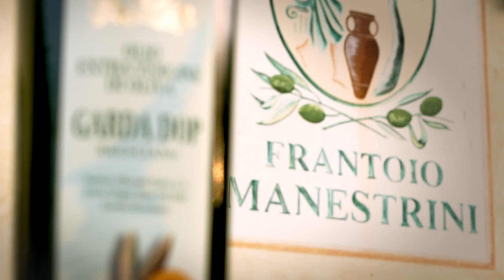MANESTRINI cena degustazione